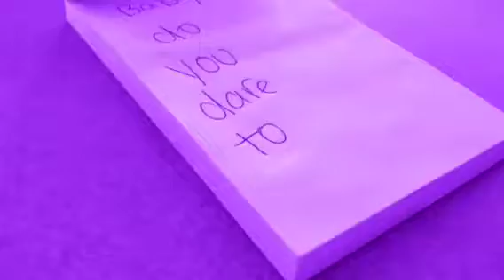"Dark Horse" Music Video (Remake/Parody)